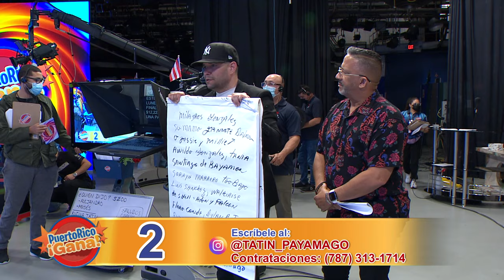04 PR GANA 05 05 22